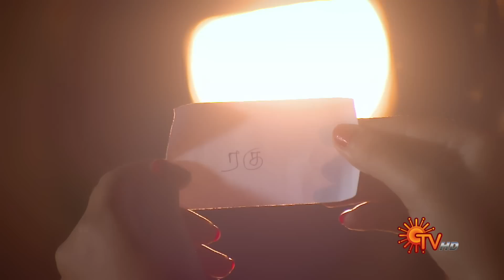Abiyum Naanum - Ep 505 | 14 June 2022 | Tamil Serial | Sun TV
Watch the latest Episode of popular Tamil Serial AbiyumNaanum that airs on Sun TV.

Watch all Sun TV Serials FREE on SUN NXT App. Offer valid only in India till 30th June 2022